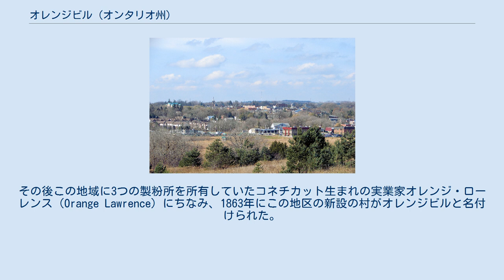オレンジビル (オンタリオ州)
オレンジビル（英: Orangeville）は、カナダのオンタリオ州ダファリン郡の郡庁が置かれている町である。
人口は約28.9千人。
トロントから北西に約40kmの位置にある。
 ピトゥン族の領土 この地域には紀元前9000年-8400年頃の初期パレオ・インディアン期の先住民居住の考古学的痕跡が残っている。
この地域はピトゥン（タバコ族）の領土だったと言われている。
1630年代にピトゥン族はヨーロッパ大陸からの疫病により人口が凡そ8000人から3000人に激減し、また1649年12月のイロコイの襲撃により1000人近くまで減少した。
この襲撃はビーバー戦争を含めた毛皮交易に関する一連の出来事の一部であった。
ピトゥン族のあとには北オンタリオからアルゴンキン族が17世紀末から18世紀初頭にかけて移住してきた。
 ヨーロッパからの移民が最初に土地の登録をしたのが、1820年8月の測量師エゼキエル・ロビンソンによるものであった。
その後この地域に3つの製粉所を所有していたコネチカット生まれの実業家オレンジ・ローレンス（Orange Lawrence）にちなみ、1863年にこの地区の新設の村がオレンジビルと名付けられた。
1874年に町制が施行された。
1908年に実業家アンドリュー・カーネギーの篤志により図書館が設立された。
 ^  ^ Zigomanis, Halo. “Stage 2 Archaeological Assessment - Grand Valley Wind Farms”. 2014年1月3日閲覧。
 ^ Ramsden, Peter G. "Petun". The Canadian Encyclopedia. 2013年12月29日閲覧。